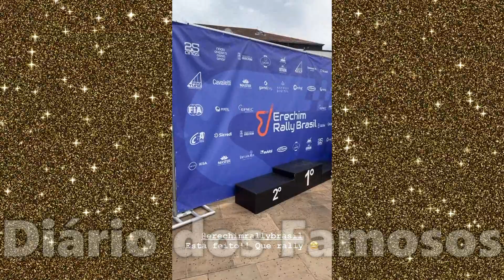BERNARDO SOUSA VOLTA PRA BRUNA GOMES + BRUNA GOMES FICA RUIVA!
Últimas novidades sobre Bruna Gomes e Bernardo Sousa! Bruna Gomes ficou ruiva e Bernardo Sousa termina o Rally no Brasil e volta pra Bruna Gomes em Portugal, veja tudo no vídeo!